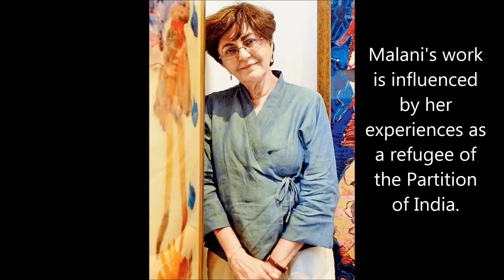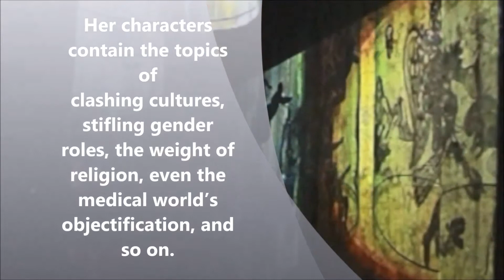NALINI MALANI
Art in Ny